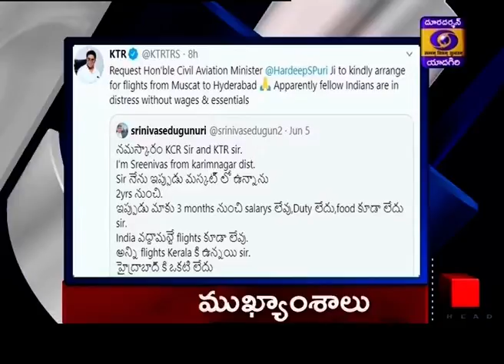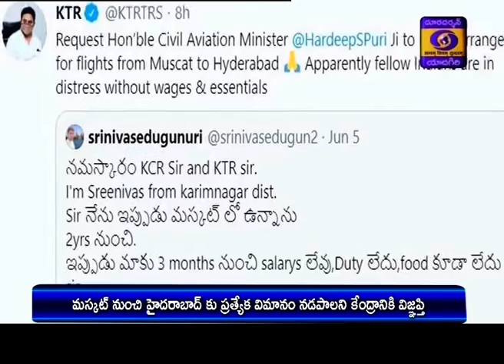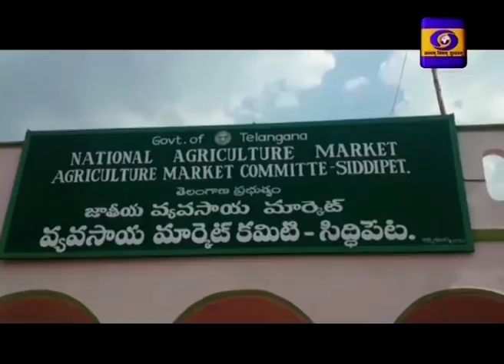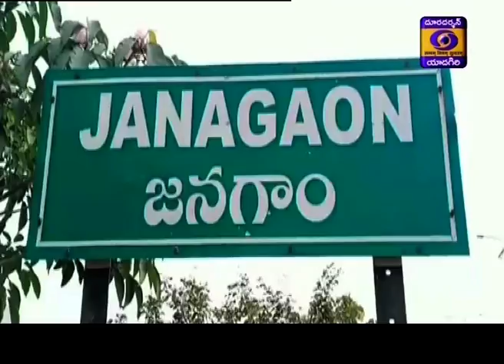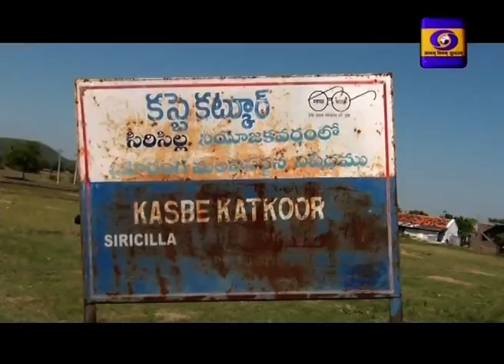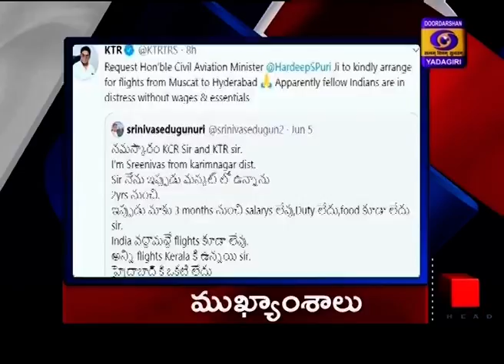Telugu News Dt: 06:06:2020 21:00 Hrs